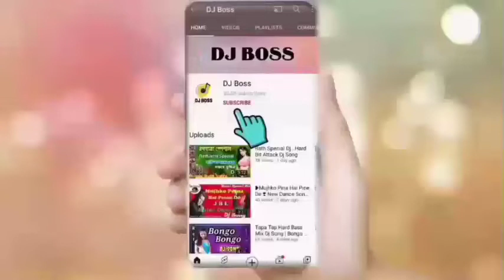Manike mange hite dj song || New dj song album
keep supporting
keep loving
haste rahiye khus rahiye